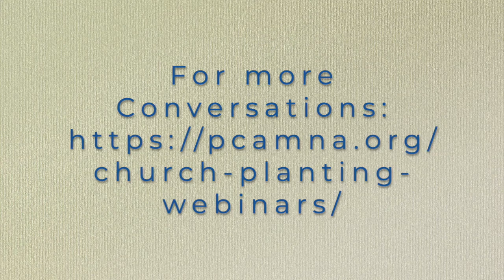Exploring the Wild: Evangelism Today Residents Tell Their Stories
The world around us is in flux. Unfortunately, pastors become preoccupied with what goes on within the church that they ignore the world around them. Evangelism Today guides pastors to engage their parish, the world outside the walls of the church building. Join us to hear stories of what is being learned by those who are part of ET's residency program.